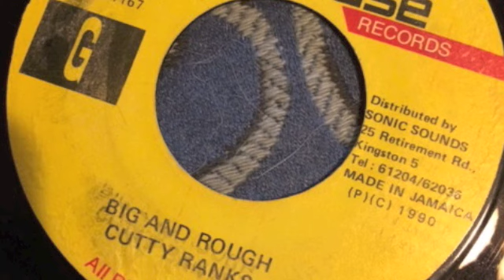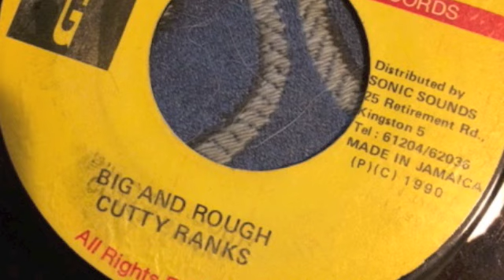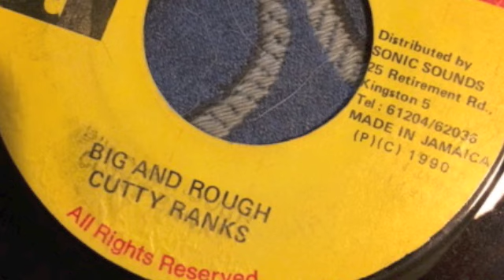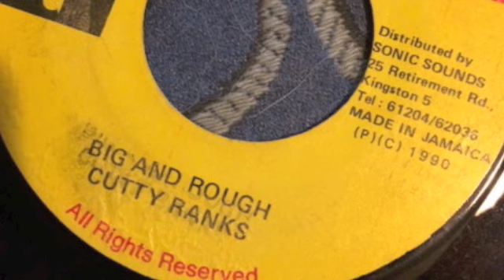Cutty Ranks - Big And Rough + Version - Penthouse Records